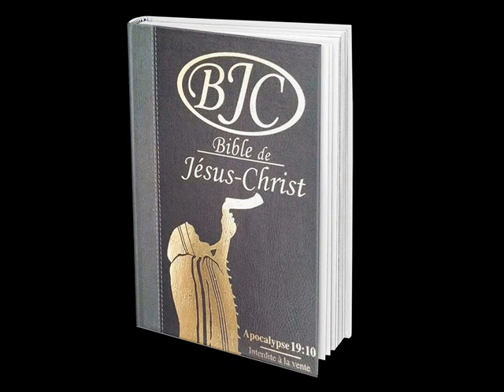38 - Marc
Bible de Jésus Christ